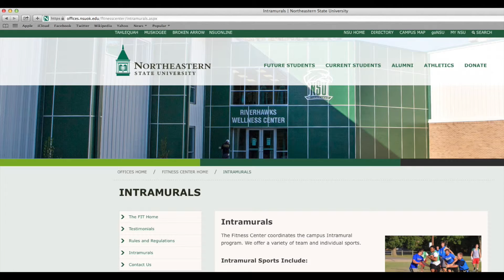Edwards/Dorr Intramural package #1